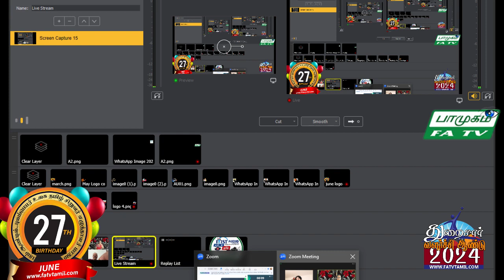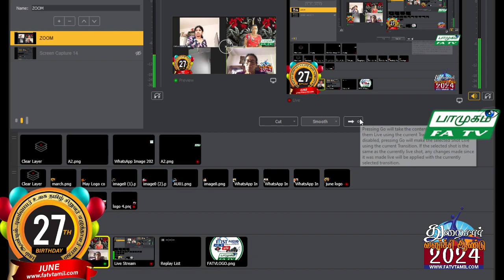24.06.2024, பாமுகம் திங்கள், FATV TAMIL LONDON, FirstAudio, Vaani NadaMohan,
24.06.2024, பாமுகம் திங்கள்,